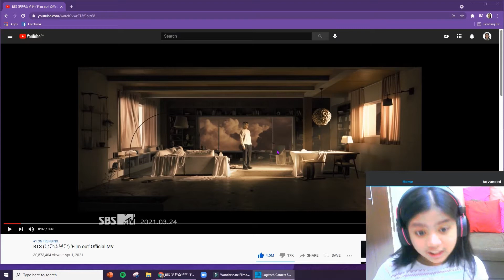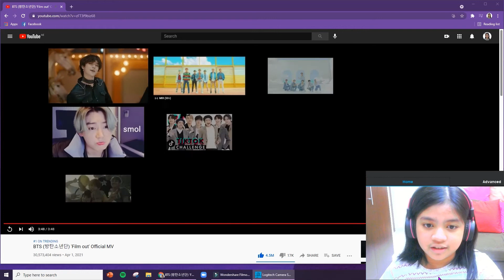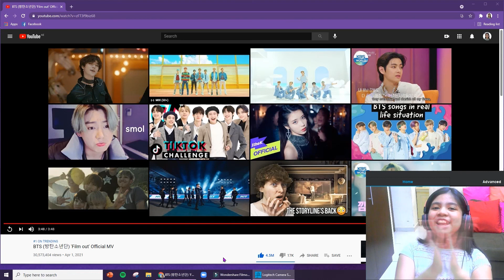BTS (방탄소년단) 'Film out' Official MV - REACTION VIDEO By LIAN| BTS ARMY|Lian&LiamFamily Reaction Video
Sharing Lian’s 2ndreaction video in our channel - BTS Film Out Official MV.

As always, we wish to thank all of our subscribers and viewers for spending time here with us on YouTube.

We’re grateful for all of you!🤗

See you in our next vlog! Thank you!😊